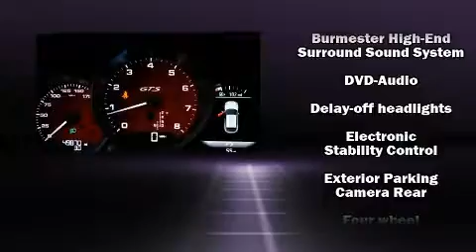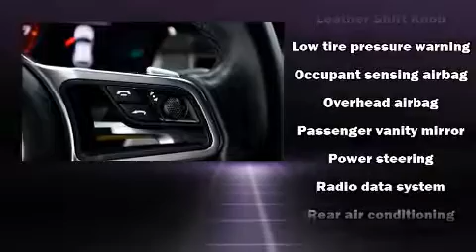2017 Porsche Macan GTS in McKinney, TX 75072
Sensibility and practicality define the 2017 Porsche Macan. With fewer than 50,000 miles on the odometer, this 4 door sport utility vehicle prioritizes comfort, safety and convenience. Porsche made sure to keep road-handling and sportiness at the top of it's priority list. Under the hood you'll find a 6 cylinder engine with more than 300 horsepower, and all wheel drive keeps this model firmly attached to the road surface. Turbocharger technology provides forced air induction, enhancing performance while preserving fuel economy. Porsche prioritized handling and performance with features such as: leather upholstery, front and rear reading lights, a built-in garage door transmitter, a trip computer, front dual-zone air conditioning, tilt steering wheel, and seat memory. With high intensity discharge headlights illuminating your path, you'll always appreciate maximum visibility. Porsche also prioritized safety and security with features such as: dual front impact airbags with occupant sensing airbag, head curtain airbags, traction control, brake assist, ignition disabling, and 4 wheel disc brakes with ABS. Safety and maximum capability are assured via self leveling rear suspension, which maintains optimal driving geometry. A Carfax history report provides you peace of mind by detailing information related to past owners and service records. Our experienced sales staff is eager to share its knowledge and enthusiasm with you. They'll work with you to find the right vehicle at a price you can afford. Come on in and take a test drive!